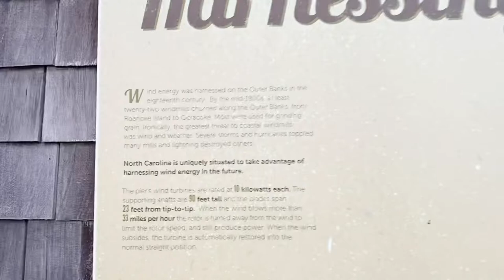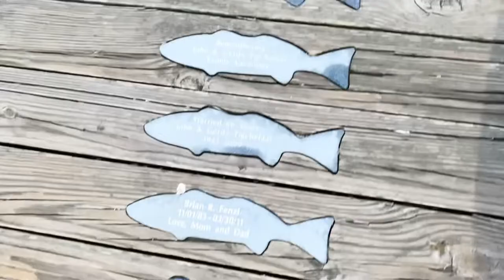Jennette’s Pier Catch of the Day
A Nags Head fun-filled experience watching the men catching big fish. 🇺🇸